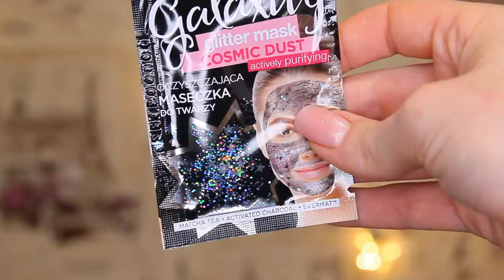УЖАСЫ БЮДЖЕТНОЙ КОСМЕТИКИ. СМОТРИ ДО КОНЦА!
Всю нужную информацию найдешь под этими словами)